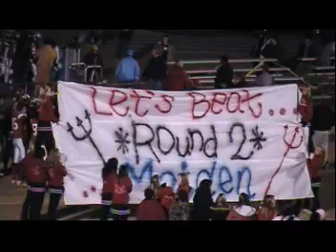Maiden at Newton-Conover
Game 13 of 2007 season
Playoffs round 2